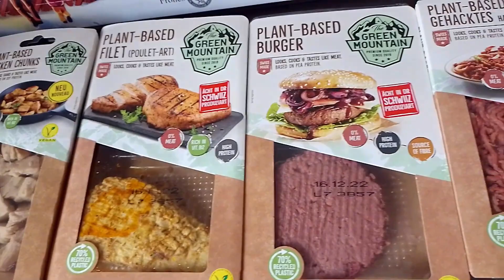Ich habe das Fan-Package von The Green Mountain gewonnen (Teil 2)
Vielen Dank The Green Mountain :D